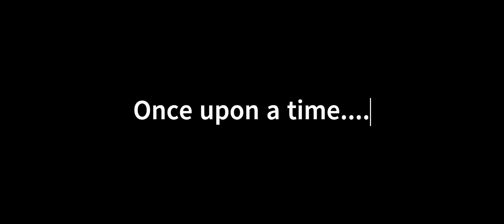Wishing for a new way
Once upon a time, there was a dream.